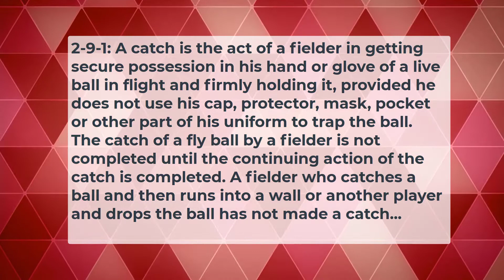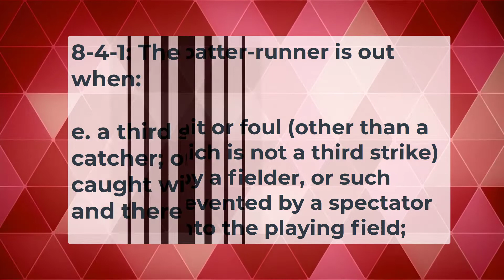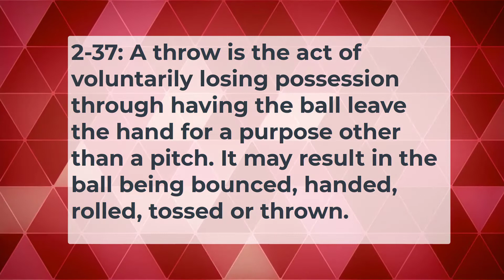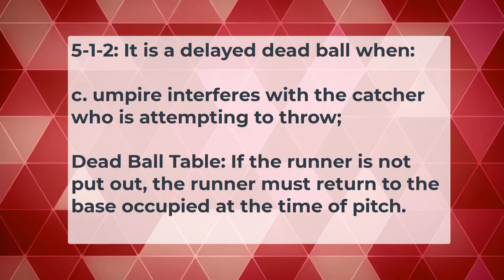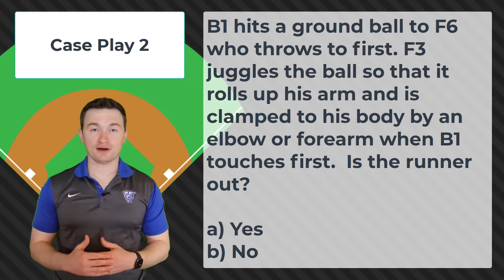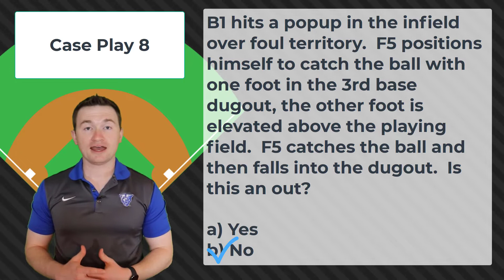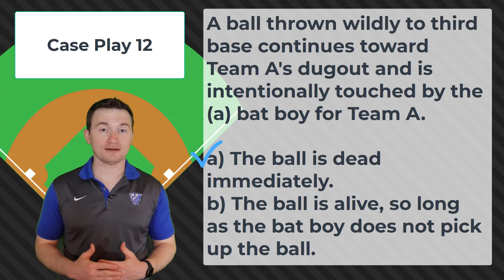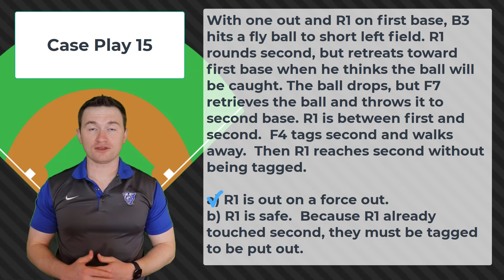NFHS Defensive Actions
This video reviews Defensive Actions in NFHS Baseball.  It also reviews this week's quiz.